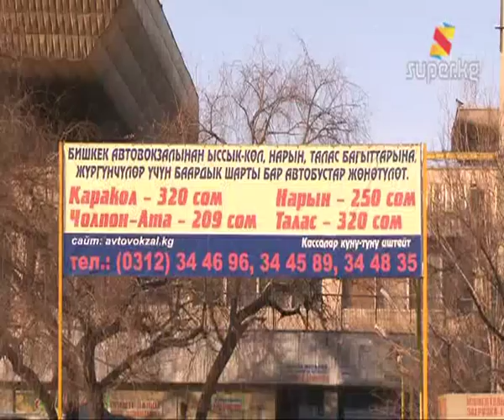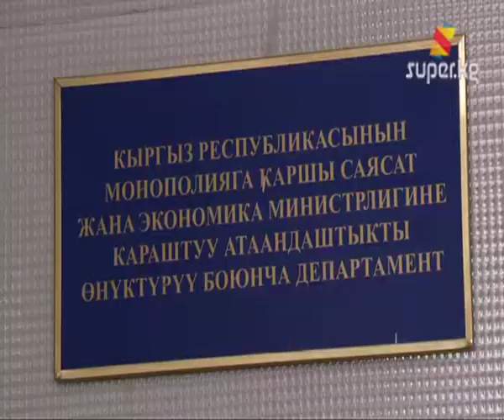Жол азабы жана жол көйгөйү (Архив.18-01-2013)